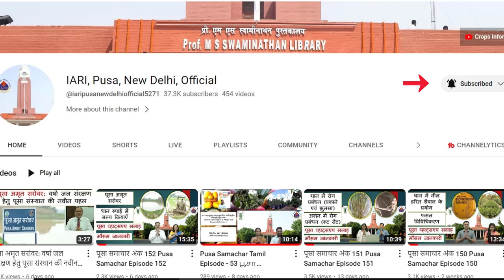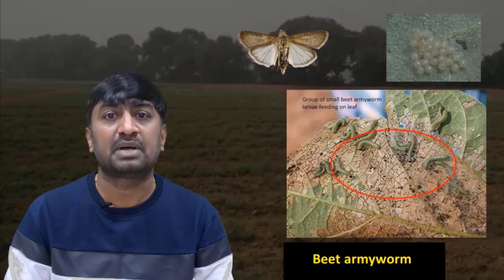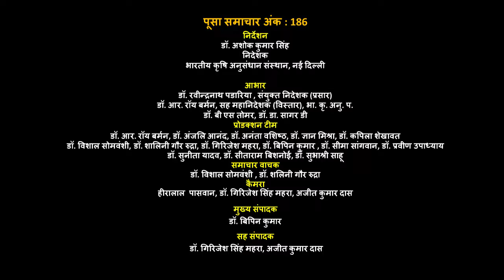पूसा समाचार अंक 186 Pusa Samachar Episode 186